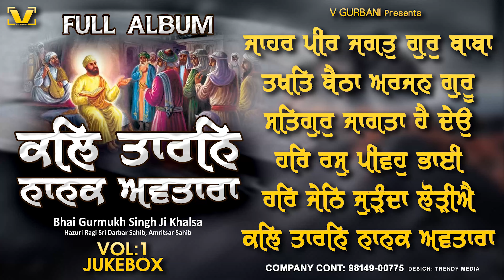New Shabad Gurbani Kirtan 2024 - Bhai Gurmukh Singh Ji Hazoori Ragi - Kal Taran Nakan Avtara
Title - Kal Taran Nakan Avtara
By -  Bhai Gurmukh Singh Ji Khalsa Hazoori Ragi
Music - Harjinder Singh Tinku
Recording at Tarannum Studio